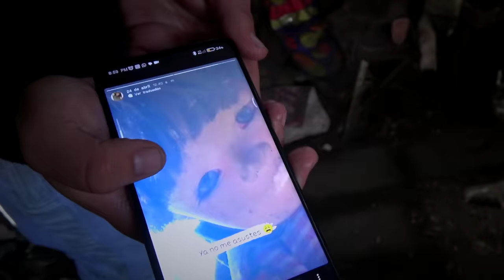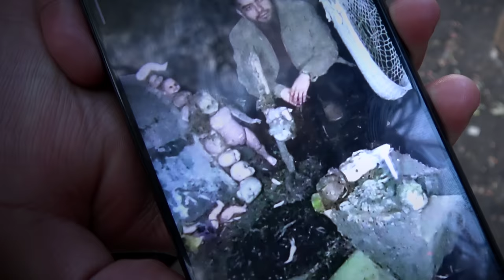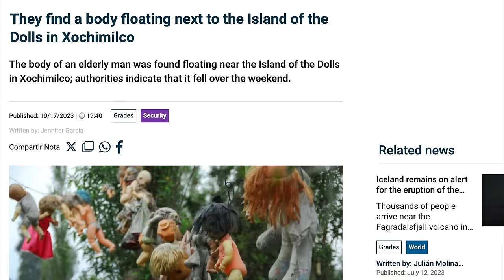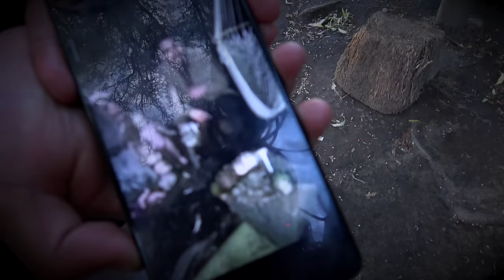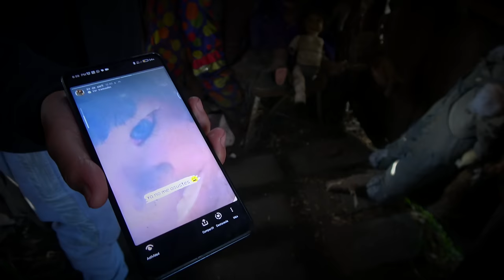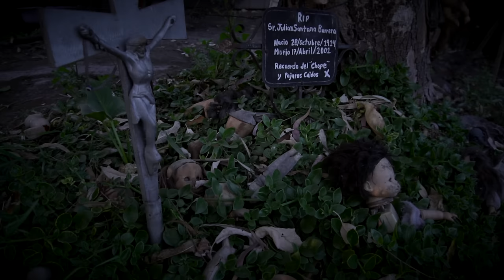TRAPPED on the ISLAND of DEAD DOLLS (Terrifying)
The Island of dead dolls is one of the scariest places in the world. Sitting in the canals of Xochimilco, just outside of Mexico City, many fear visiting the Island of the Dolls (Isla de las Muñecas) because of its scary hauntings. Our night alone on the island was truly terrifying and we'd come face to face with the paranormal and many, many haunted dolls. Read more about the haunted Island of the Dolls

Amatus Manincor
Andrew M. Gross
Andy Schönhofen
Brett Reader
DA
David Tasker
Jenn Kim
John's Crypt
Josef Maurer
Krysia Meyers
Roy

Special thanks to my YouTube Member Producers:
Tiffany Smart
John's Crypt
Jenn Kim